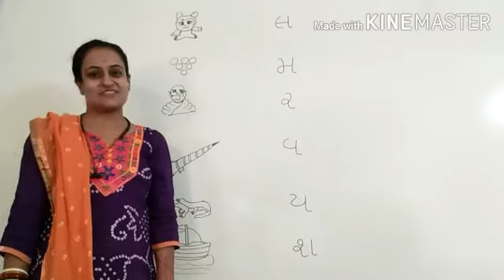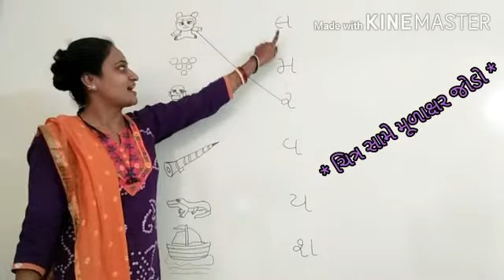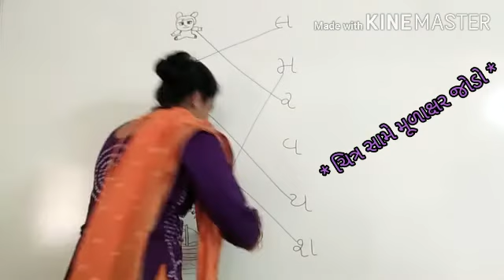LKG 40 ચિત્ર જોઈ મૂળાક્ષર જોડોમ થી શ